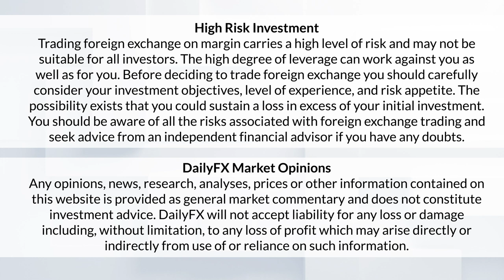Oil Trading Strategies with Futures Trader Tracy Shuchart | Podcast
Tracy Shuchart is a futures trader with a specialism in oil trading strategies. In this edition of our podcast Trading Global Markets Decoded, our host Tyler Yell talks to her about supply and demand in the oil market, how macro data shapes her trading approach, and the oil benchmarks to pay attention to in 2019.